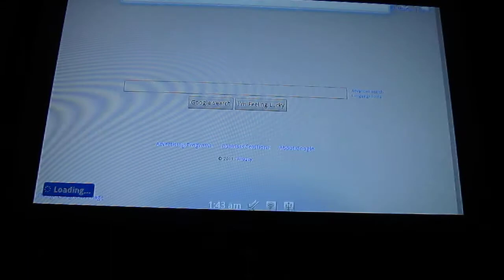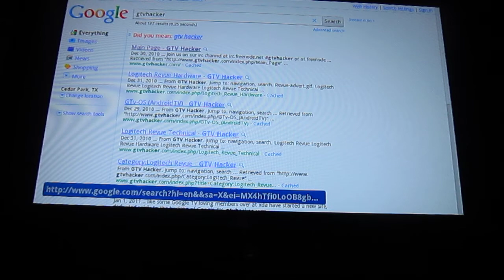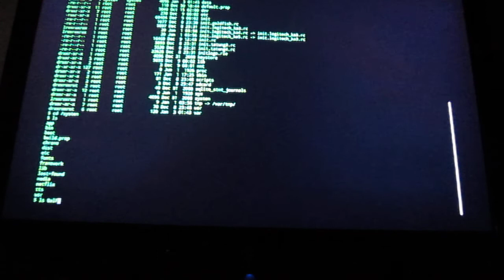GoogleTV Rooted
GoogleTV Rooted on logitech revue with adb added and running Better Terminal Emulator Pro.

for more info.

Team members: Zenofex, Tdweng, Cj_000, DcPlaya, CraigDroid

Also, check out the website of the developer who offered a cash bounty and  the author of "Better Emulator Terminal Pro"